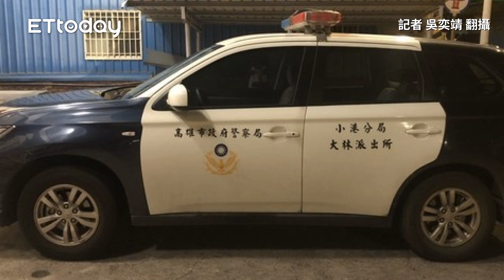高雄飛天警車找到了！網友嗨讚GTA 慘烈現場曝...係真ㄟ不是拍電影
記者吳奕靖攝
記者吳奕靖翻攝